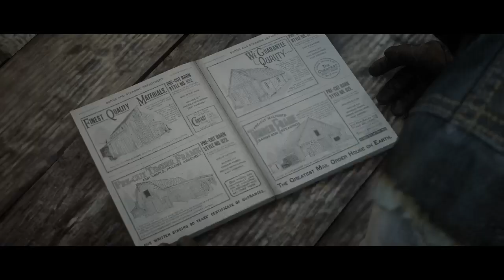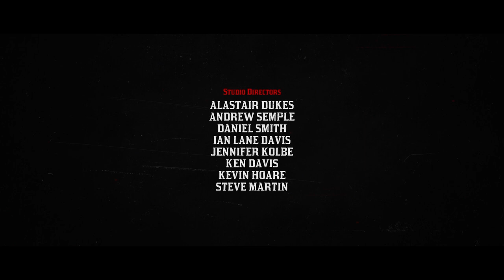Red Dead Redemption 2 - Parte 20 - FINAL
PARA JOGARMOS JUNTOS:
Steam: Foxmolder9970
Xbox: Foxmolder9970
Playstation: foxmolder9970
Epic games: Foxmolder9970